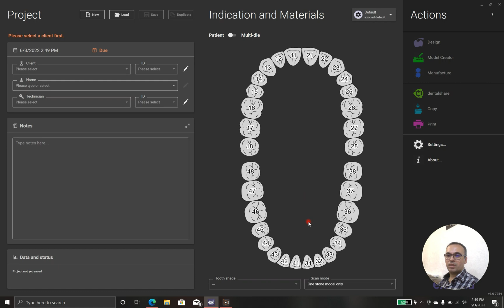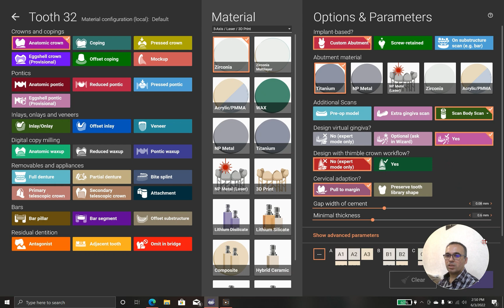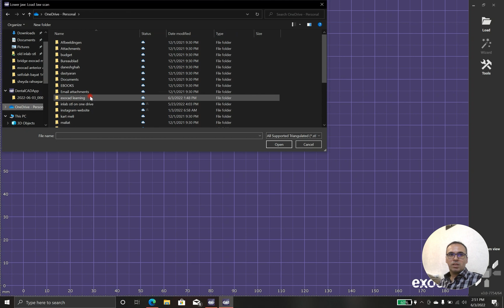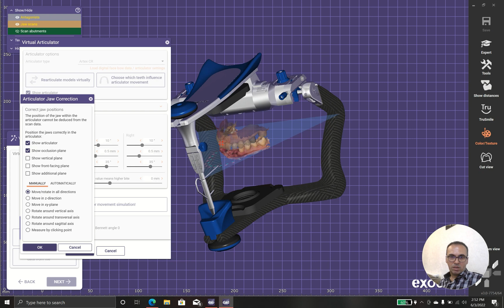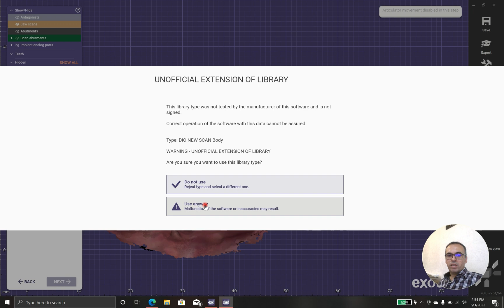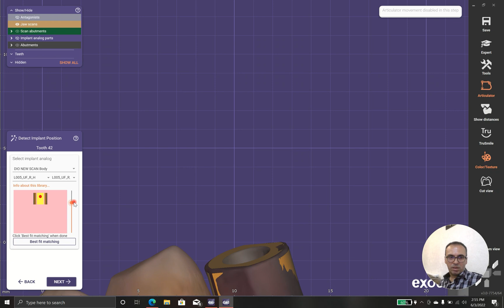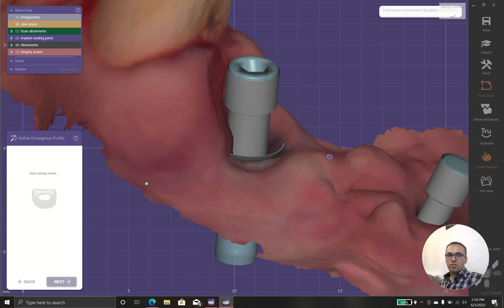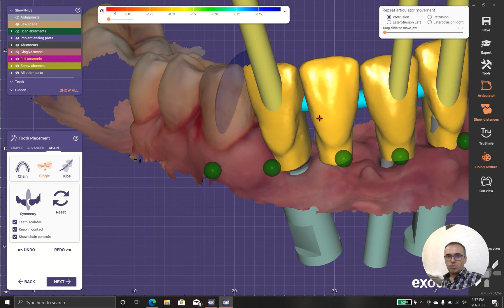how to design custom abutment with exocad3.0 (part1)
In this video, we are going to teach you how to design 3D custom abutments  and how to solve the problems with complex cases
▪️Making 3D printing the new standard for surgical excellence.
▪️Customized 3D models and surgical instruments.